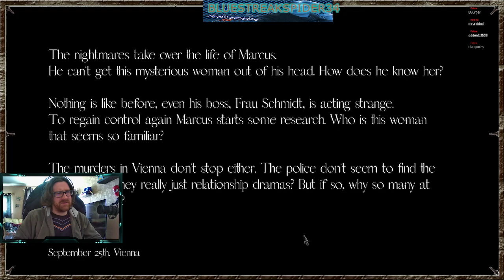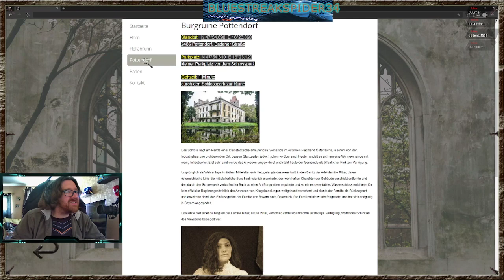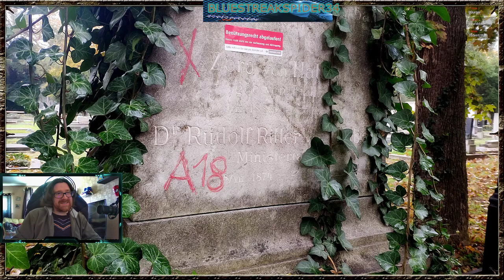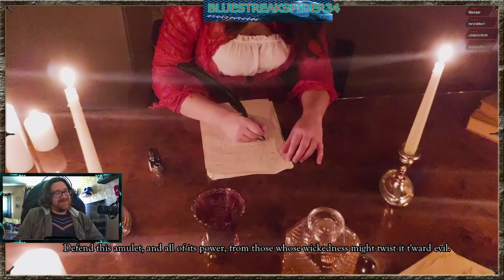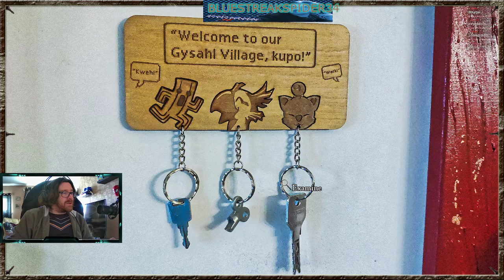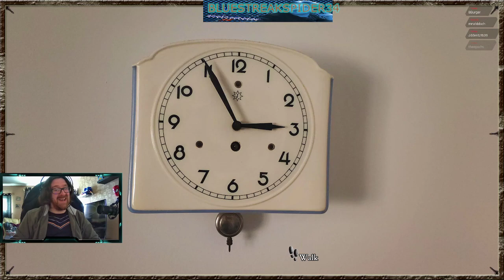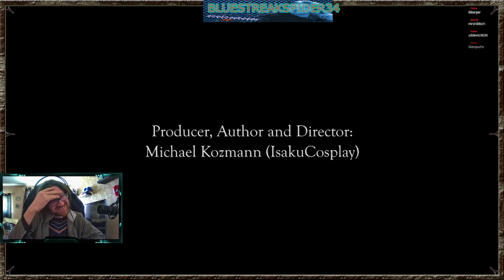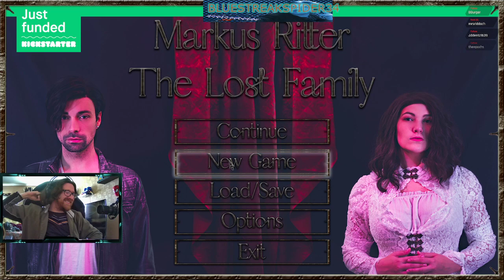Marcus Ritter TLF: This is a Strange Game indeed.. (Part 2)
I have no idea what truly this game is trying to tell but we can't stop now, let's continue this weird game.  Known as Mark Ritter The Lost Family